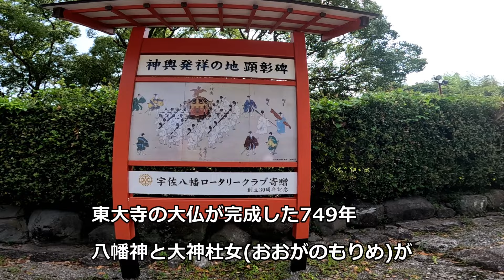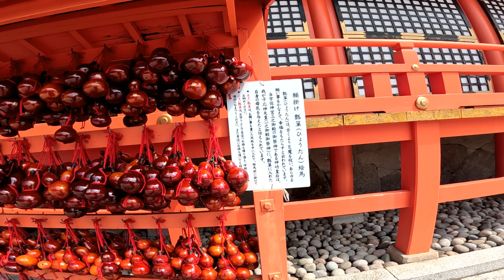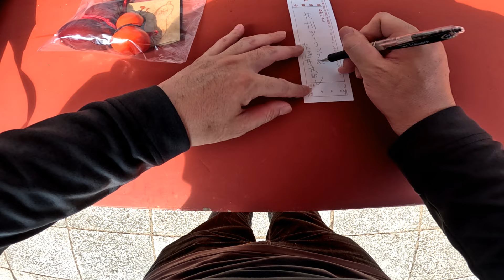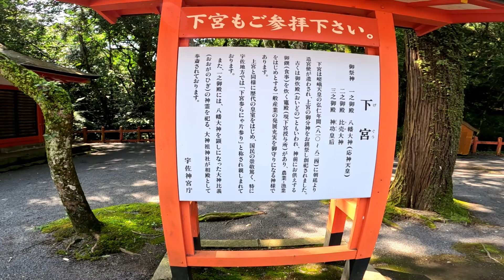【九州ツーリング】神社界のセブンイレブン 最大派閥「八幡」 宇佐神宮【アフリカツインで本土最南端を目指す旅】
全国に存在する神社は約11万。この数字はコンビニの数より多い。その神社のうち4万600社あまりが八幡社であり、その総本宮が宇佐神宮です。鎌倉の鶴岡八幡宮、京都の石清水八幡宮、大分の宇佐神宮は日本三大八幡宮と呼ばれています

チェーン別店舗数ランキング（2022年1月）
1位 セブン・イレブン 21,031
2位 ファミリーマート 16,348
3位 ローソン 13,812
4位 ミニストップ 1,932